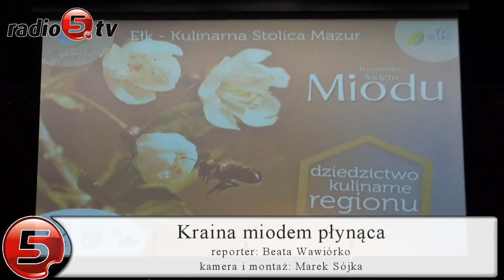Kraina miodem płynąca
W krainę miodem płynącą zmieniło się dziś Ełckie Centrum Kultury. To za sprawą kolejnej edycji Regionalnego Święta Miodu. Impreza odbyła się w ramach cyklu "Ełk - kulinarna stolica Mazur" i była ostatnią w tym roku okazją do promowania żywności regionalnej - powiedział Stanisław Harajda z Departamentu Polityki Jakości Urzędu Marszałkowskiego w Olsztynie. Podczas Święta Miodu ełczanie i turyści mieli okazję poszerzyć swoją wiedzę na temat właściwości odżywczo-zdrowotnych miodu. Zorganizowano również kiermasz produktów pszczelarskich. Swoje wyroby zaprezentowali pszczelarze z Warmii, Mazur i Powiśla. Tradycyjnie odbyły się też konkursy na najlepszy miód rzepakowy, lipowy, gryczany i wielokwiatowy. W dwóch pierwszych konkurencjach najlepsze okazały się wyroby z Gospodarstwa Pasiecznego "Bartnik Mazurski", a w dwóch pozostałych zwyciężyło Gospodarstwo Pasieczne "Mostkowo". Jakość miodu zależy przede wszystkim od tego w jakich warunkach jest on wirowany - powiedział Radiu 5 Michał Michałowski z pasieki MICHAŁKI z Ełku. W konkursie na najlepsze ciasto z miodem zwyciężył "Królewiec" w wykonaniu pani Magdaleny Lipki.W sumie do konkursu zgłoszono 11 wypieków. Jednym z nich było "Mrowisko mazurskie" pani Marty Jeżewskiej z Giżycka, która zdradziła nam przepis na to ciasto. Organizatorami Regionalnego Święta Miodu byli Urząd Marszałkowski Województwa Warmińsko-Mazurskiego oraz Ełckie Centrum Kultury.